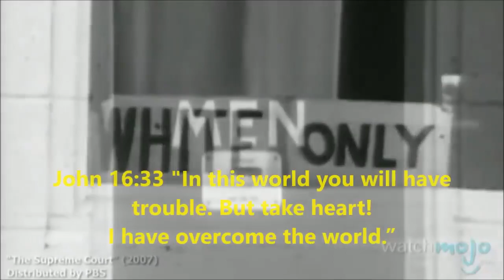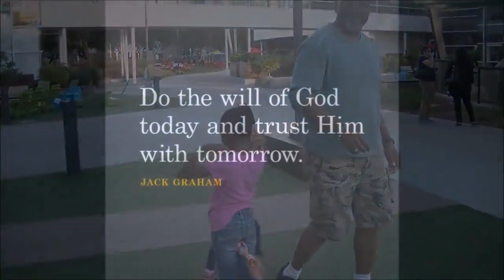Mi Familia One DAY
In honor of Black History Month this is a look at the African-American contributions over the years and the baton being passed to our generation. Salud.